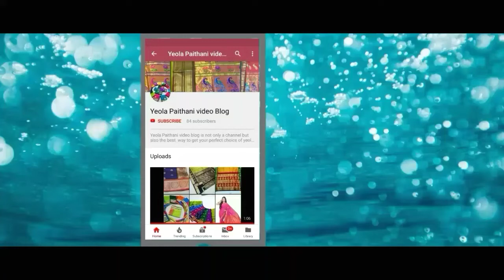YEOLA PAITHANI SAREES येवला पैठणी साडी 9860476081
My YouTube channel gives unique answer for your following queries...
1. paithani sarees
2. Paithani saree making
3. Paithani saree makeup
4. Paithani sarees online
5. Paithani sarees blouse design
6. Paithani sarees with price
7. Paithani sarees images
8. Paithani saree blouse pattern
9. Paithani saree design
10. Paithani saree blouse
11. Paithani saree draping
12. Paithani saree hairstyles
13. paithani saree wearing
14. paithani sarees yeola
15. paithani sarees pune
16. paithani sarees collection
17. new paithani sarees
18. paithani sarees price in yeola
 19. Yeola paithani sarees price
20. paithani sarees online with prices
21. semi paithani sarees price
22. Yeola paithani sarees cost
23. yeola paithani sarees images
24. yeola paithani sarees with price
25. Bride paithani & silk sarees yeola maharashtra
26. Wedding paithani yeola maharashtra
27. paithani manufacturer yeola maharashtra
28. paithani sarees yeola
29. येवल्याची पैठणी
30. येवला पैठणी किंमत
31. येवला पैठणी फोटो
32. पैठणी साडी येवला
33. पैठणी साडीची किंमत
34. पैठणी साडी किंमत
35. पैठणी साडी कलर
36. पेशवाई पैठणी